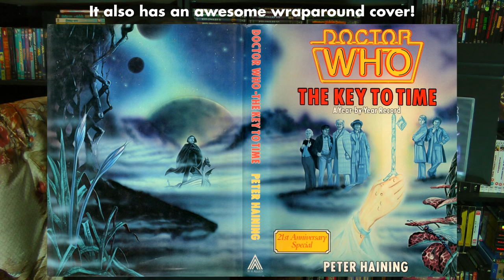Doctor Who - Story 001: An Unearthly Child - Classic Doctor Who Reviews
Join the Official World of Zaranyzerak discord server Beginning my long awaited story by story reviews of every single story from Classic Doctor Who!  Starting where it all began, with An Unearthly Child! Talking about the story, some of the behind the scenes problems, and the Target Books novelisation!

Doctor Who: The Beginning DVD Set (Includes An Unearthly Child)

An Adventure in Space and Time Blu-ray (Includes An Unearthly Child on Bonus Disc)

Doctor Who and An Unearthly Child (Target Books Novelisation)

Doctor Who: The Key to Time Hardcover Book by Peter Haining